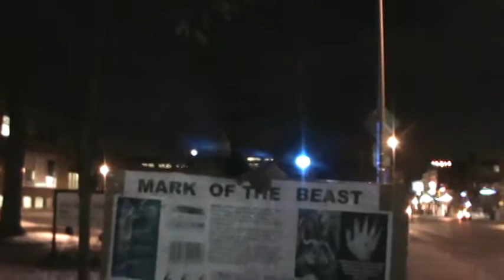Google "Google Microchip Brain Implant"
The Mark of the Beast  Revelation 13:16 And he causeth all, both small and great, rich and poor, free and bond, to receive a mark in their right hand, or in their foreheads:

17 And that no man might buy or sell, save he that had the mark, or the name of the beast, or the number of his name.